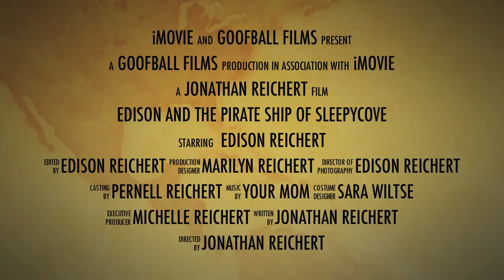The Pirate Ship of Sleepycove - Official Trailer 2012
The movie that nobody can handle.